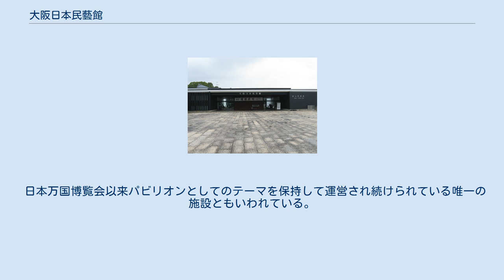大阪日本民藝館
大阪日本民藝館（おおさかにほんみんげいかん）は、大阪府吹田市の万博記念公園内にある民芸品中心の美術館。
 1970年3月から9月にかけて開催された日本万国博覧会に際し、大原総一郎らの呼びかけで関西企業17社が万博日本民芸館出展協議会を設立した後に、1967年9月日本民藝館が「暮しの美」をテーマに「民藝の美」を紹介する形で出展したパビリオン（日本民芸館）として設立を決定し、1968年12月に着工され、万博の年の3月6日に開催に先駆けて大林組によって竣工・開館式が行われた。
パビリオンの館長には万博開催前に死去した大原総一郎の後を引き継いだ弘世現が就任（名誉館長は濱田庄司）。
開催時は第1展示室に全国各地の古い民芸品、第2・3展示室に伝統技法を継承した新作民芸品、第4展示室に民芸品の工芸の本質に即した個人作家の新作を展示し展示室内の陳列ケース・椅子・電話台・灰皿などの備品も民芸調のものを用いた。
 万博終了後は建物は大阪府に寄贈され、その後万博記念協会に無償譲渡された。
そして、1971年3月26日大阪府教育委員会から工芸館として設立許可を受け、1972年3月15日に万博開催2周年を受ける形で財団法人大阪日本民藝館として開館。
初代館長は濱田庄司、二代館長は柳宗理（2011年3月末に退任）。
 万博公園の文化ゾーンにあり、平和のバラ園を挟んで日本庭園、国立民族学博物館に隣接している。
収蔵品は陶磁器や木漆工品、染織品など約6千点。
毎年春（3月から7月）と秋（9月から12月）に特別展を企画している。
常設展には濱田庄司や河井寛次郎の陶器が展示されている。
 日本万国博覧会以来パビリオンとしてのテーマを保持して運営され続けられている唯一の施設ともいわれている。